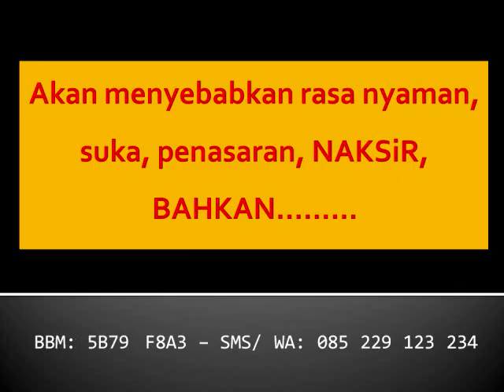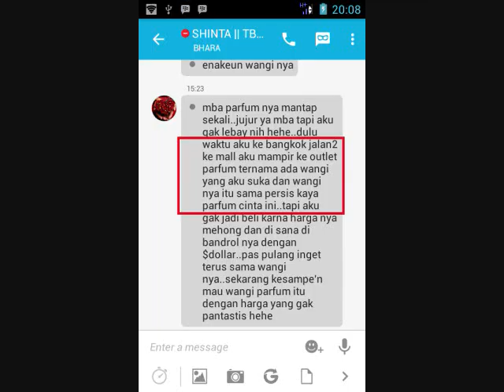085229123234 jual parfum cinta BUKAN lipstik merah wardah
CHOIROSE - PARFUM GENIT
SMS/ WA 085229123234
BBM 5B79F8A3

Choirose - Parfum Cinta, adalah parfum non alkohol yang terbuat dari ini mawar. Wanginya soft, unik dan mewah!

Yang jika lawan jenis kita mencium aroma wanginya, akan menyebabkan rasa suka, nyaman, naksir BAHKAN JATUH CINTA